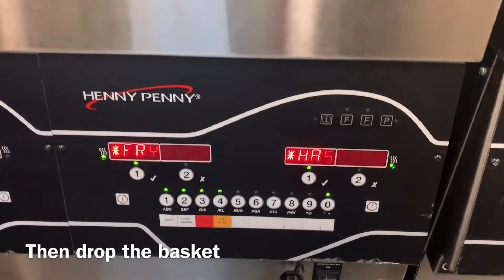Evolution Elite - Entering Hash Browns Quantity-KFC